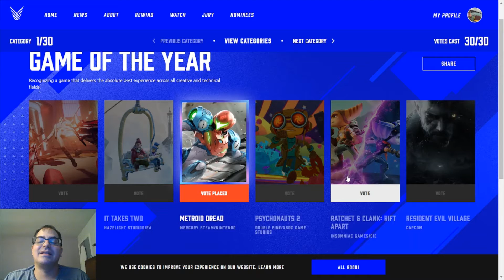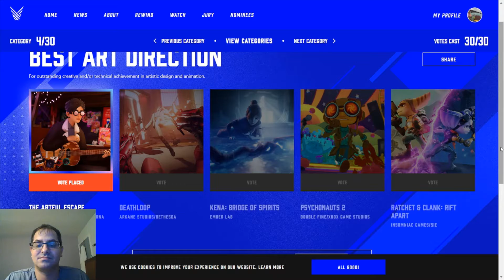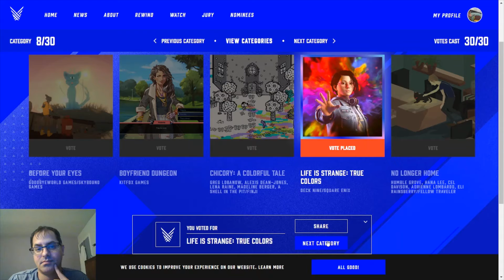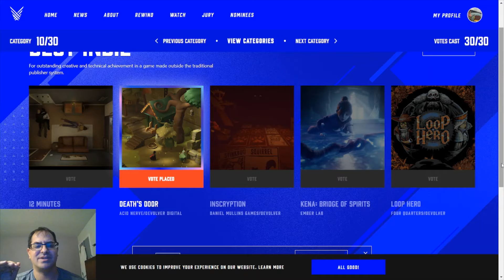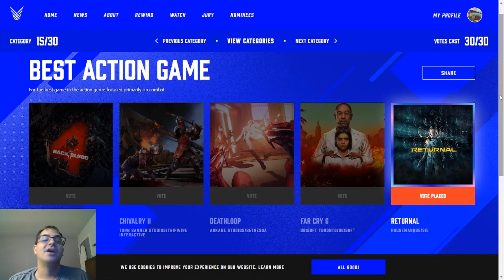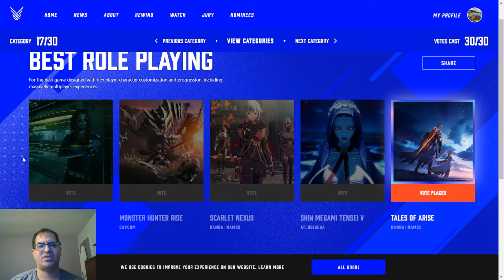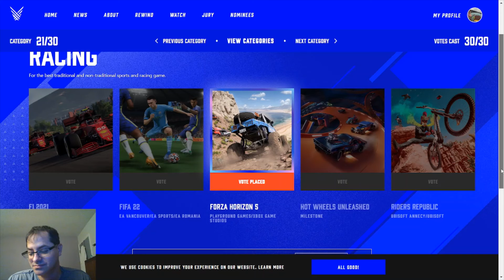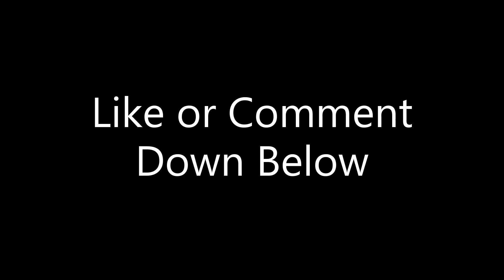Just A Gamer: Game Award 2021 Winner Predictions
My predictions for who will win at the 2021 Game Awards.

Check out my book Only Human available now digitally from Amazon, Google, and Apple book stores

My second ongoing story Dangerous Games is free to read on Wattpad